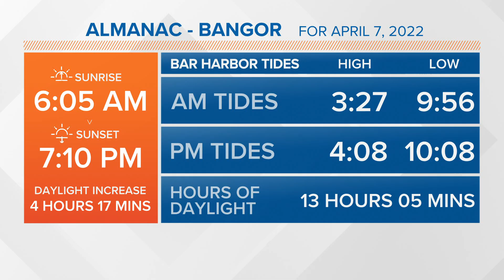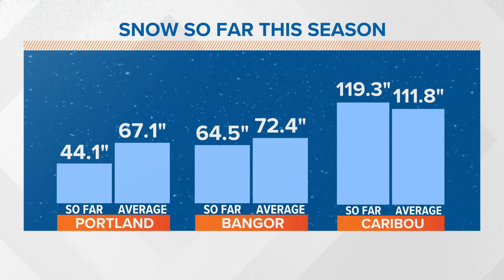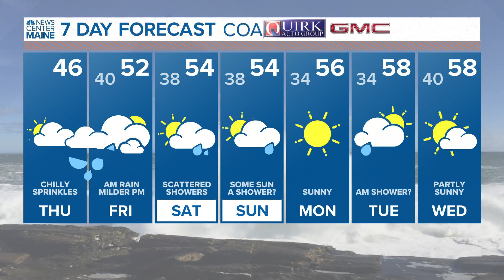NEWS CENTER Maine Weather Video Forecast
NEWS CENTER Maine Weather Video Forecast: UPDATE Thursday April 7, 2022. 12:00 pm